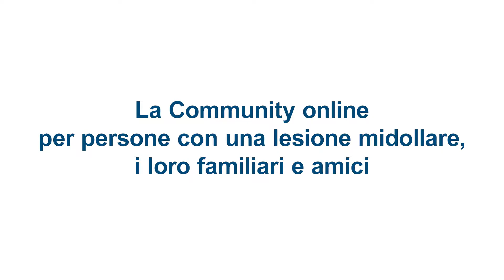Community – Francesco e la cassa del supermercato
Francesco, un membro della nostra Community, racconta come ha convinto Lidl a installare una cassa adatta alle persone con disabilità.

I membri di fondazione dell’Unione dei sostenitori della Fondazione svizzera per paraplegici ricevono 250 000 franchi in caso d' emergenza.